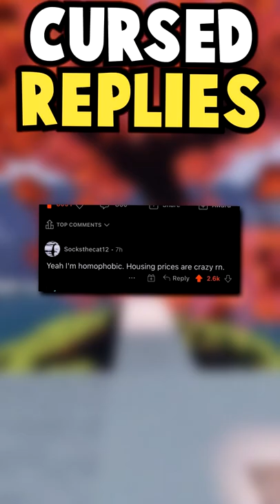CURSED REPLIES RETURN